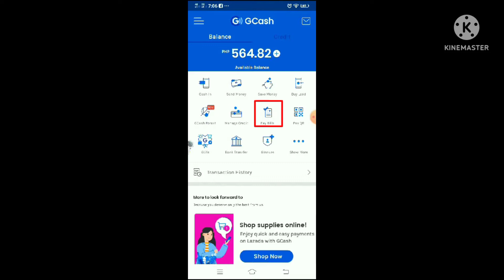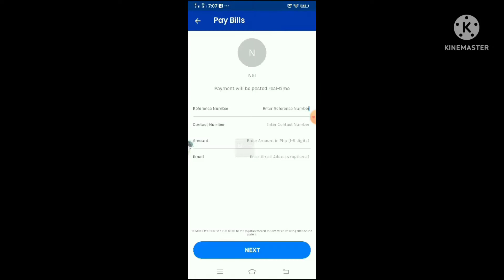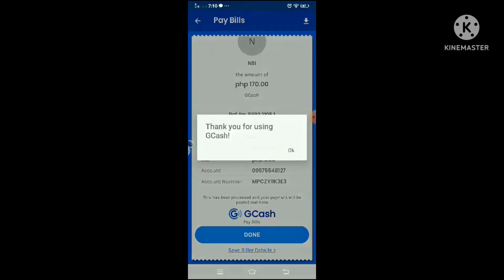HOW TO PAY NBI CLEARANCE THRU GCASH APP | PANO MAG BAYAD NG NBI CLEARANCE SA GCASH APP | EASY STEPS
Hi Guys!
👉This video is about "How to pay NBI Clearance Thru Gcash App Step by Step"
🧡Kung may katanungan, request or you want to share your ideas and experiences about our topic.

If hindi pa po kayo nka register or nkapag install ng GCash Mobile Application. here's the link guys 😊

I hope you'll enjoy watching guys! 🙏😇😍